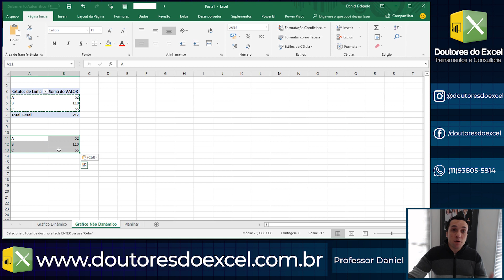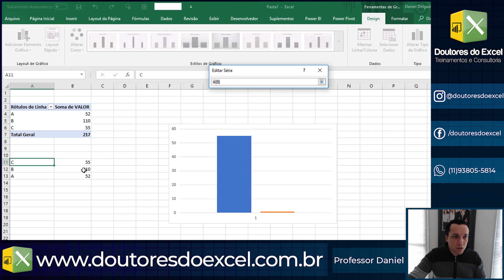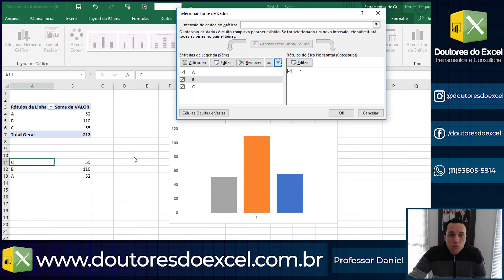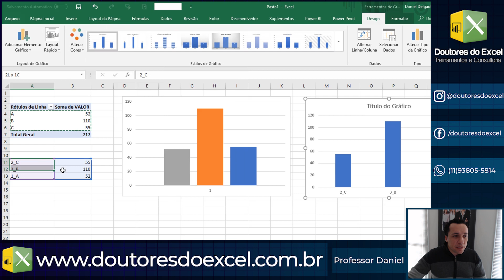Como criar e organizar um gráfico avançado no Excel 2016 | Doutores do Excel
Neste vídeo, o professor Daniel ensina dicas sobre como criar e organizar as colunas dentro de um gráfico no Excel 2016.

Trabalhando de forma avançada no Excel, vamos aplicar uma tabela dinâmica na sua planilha para mostrar como organizar seus dados dentro de um gráficos no Excel 2016.

Quer aprender mais sobre os gráficos no Excel? Aprendendo de forma fácil?

Para conhecer mais sobre a Doutores do Excel, acesse nossos sites!

Tem dúvidas? Comente aqui!

E-mail Comercial (para contato sobre os cursos)

Gostou do vídeo? Curta, compartilha e assine o canal pra não perder os melhores conteúdos sobre Excel!